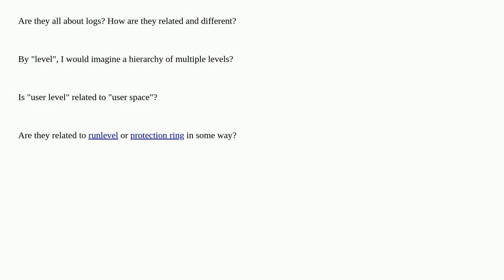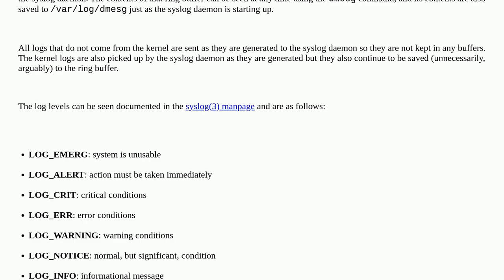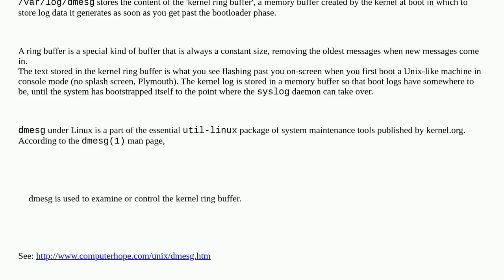Unix: What are the concepts of "kernel ring buffer", "user level", "log level"?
What are the concepts of "kernel ring buffer", "user level", "log level"?

A special thanks goes out to the awesome community

  logs kernel